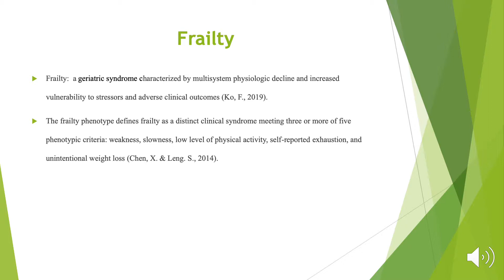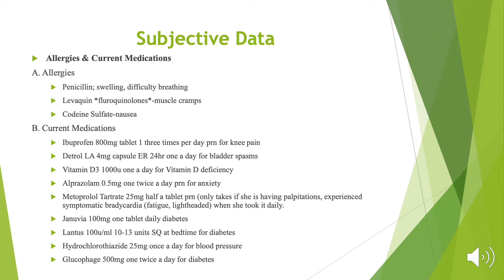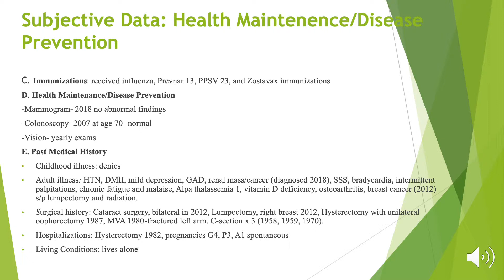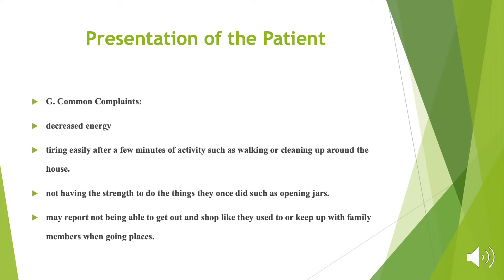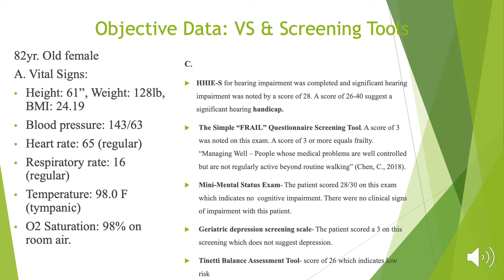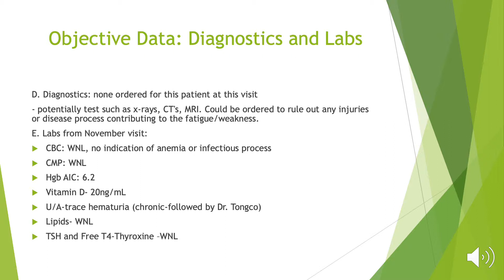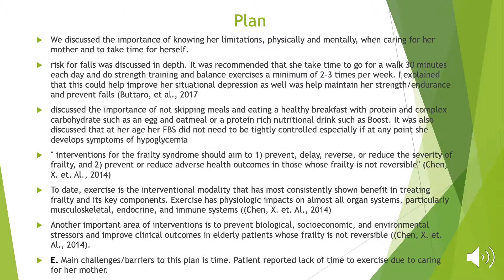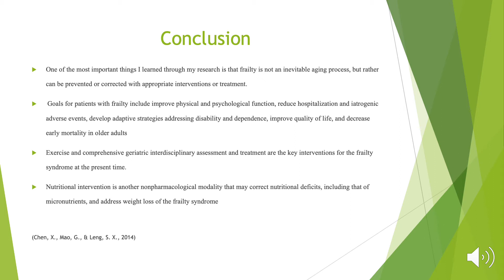Geriatric Syndrome Presentation final1